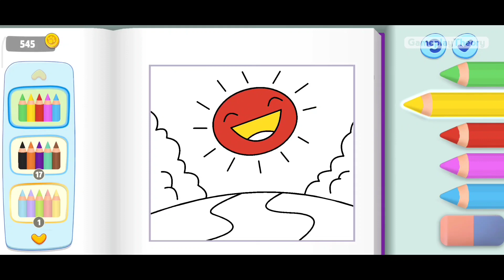September Update Part 2 - My Talking Tom Friends Game (Android/IOS) | Day 45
This Game is Now AVAILABLE:
Install now:

ABOUT: MY TALKING TOM FRIENDS